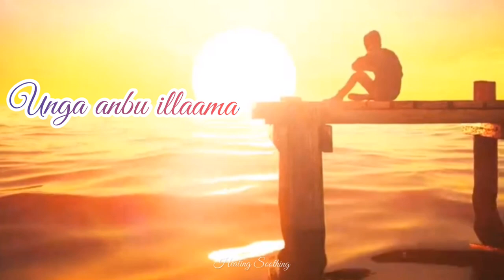Chinna chinna | Jesus whatsapp status | Chrisitan status | Tamil christian song